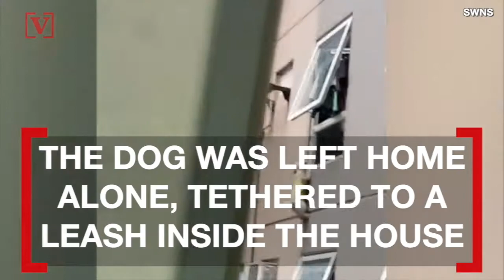Dog Falls From Third Story Window, Hangs On For Dear Life Until Firefighters Arrive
Luckily this story has a happy ending. Veuer’s Tony Spitz has the details.